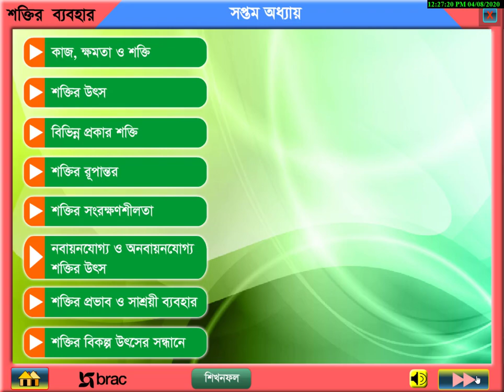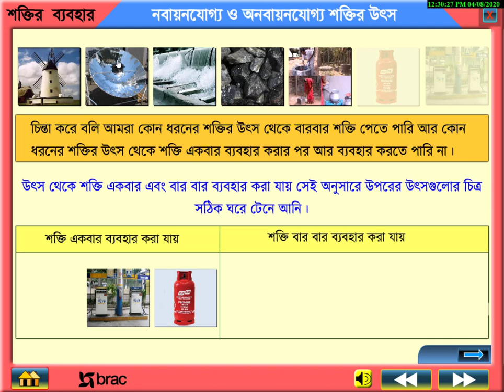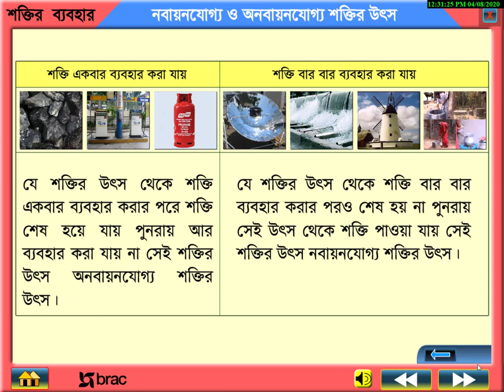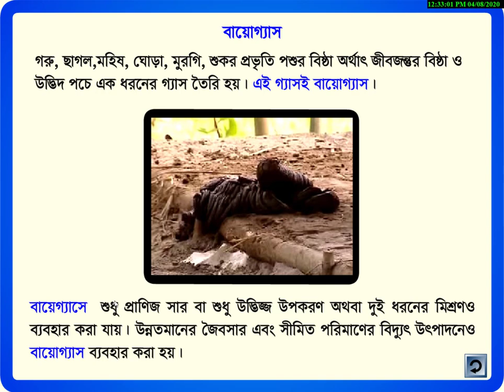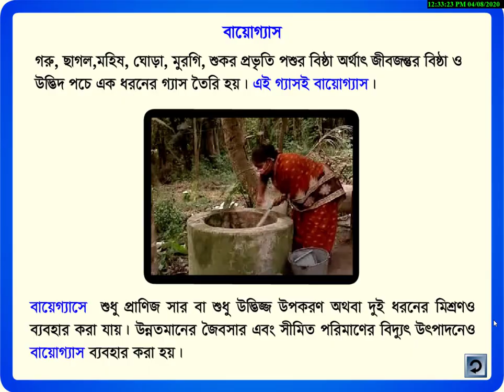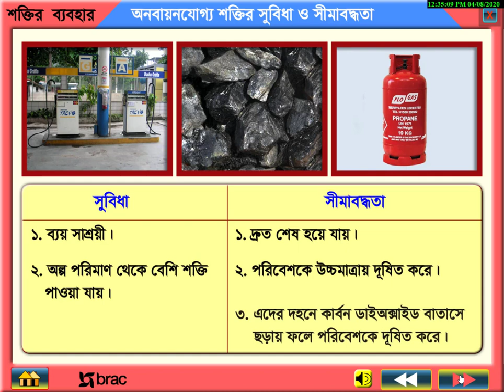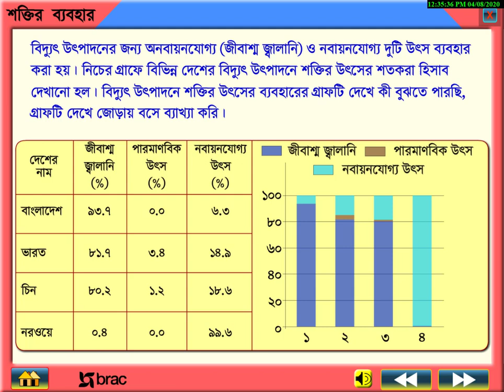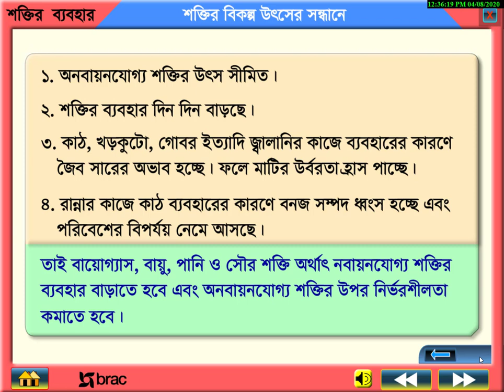৭.২ নবায়নযোগ্য ও অনবায়নযোগ্য শক্তির উৎস